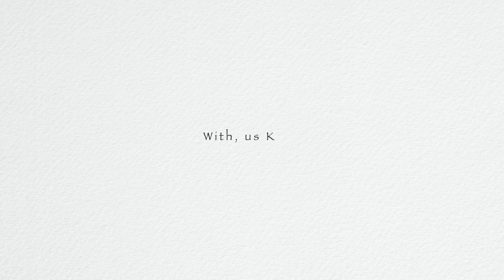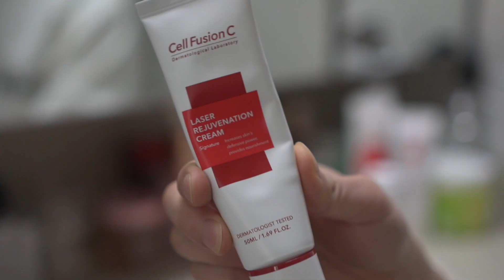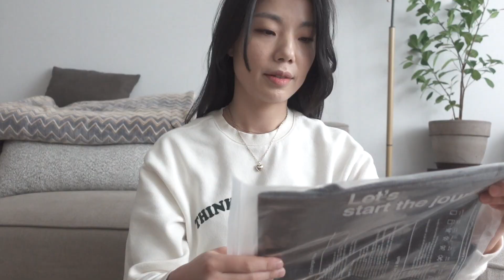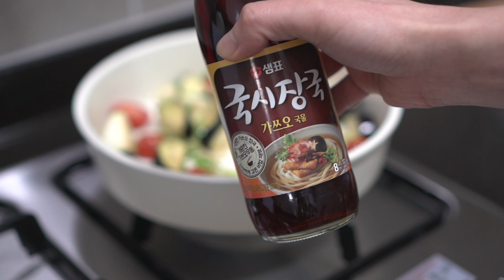DIET VLOG ｜칼로리를 줄인 라이스페이퍼 떡볶이, 두부 유부초밥 만들기｜모닝스킨케어루틴｜요가복 하울｜보이차｜ 다이어트 방법 ｜다이어트 전후｜다이어트 식단｜해독주스만들기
2월이 시작됐어요~ 2월 한 달은 안그래도 짧은데 설날이 있어서
더더욱 빨리 지나갈 것 같습니다. 오늘은 2월 첫 쉬는 날 하루의
일상을 담아봤어요. 좋은 일 가득한 2월 되시고

( 그리고 전신운동영상을 찍고 타임템블릿 까지 구매해서 편집을 했는데용
타임 템플릿이 제 컴퓨터랑 호환이 잘 안됬는지 인코딩 후에도
파일이 계속 깨져서 결국 업로드를 못해요 ㅜㅜ
새벽 4시까지 끙끙 메달리다가 포기했어요 ㅜㅜ또르륵. 시간 여유 갖고 업로드할게요! :))

🌸 모닝 스킨케어 제품 : 셀퓨전씨 레이저 리쥬버네이션 크림

* 모닝 주스 레시피
키위2개 + 시금치 한 줌 + 100% 사과즙 2봉 ( 혹은 사과 + 생수 100m l)

*가지 두부면 볶음
1. 마늘과 대파를 송송 썰어서 파마늘 오일 만들기
2. 마늘이 갈색으로 변할 즈음 큼지막하게 썰어둔 가지와 방울토마토 넣기(방울토마토 옵션)
3. 소금 후추 간만 해도 좋아요~ 짭쪼름 하게 드시고 싶다면 가쓰오국물 20ml 추가.
4. 날계란의 노른자 혹은 반숙란을 올려주면 끝

* 곤약 라볶이
재료 : 실곤약, 라이스페이퍼, 스프링치즈, 양파 반 개, 대파 조금, 계란, 고추장, 고춧가루, 간장, 마늘, 스테비아, 다시다팩
1. 양념장 : 고추장 1 + 고춧가루 1 + 간장 1 + 마늘 1개 다지기 + 설탕대신 스테비아 1/2 (혹은 올리고당 1)
2. 물 330ml에 다시다팩 넣어서 우리기
3. 300ml 정도 됐을 때 곤약과 양파 넣고 양파가 투명해지기 전 까지 끓이다가
4. 라이스페이퍼 스프링치즈 롤 넣고 대파 넣기
5. 마무리로 삶은 계란 올리면 끝